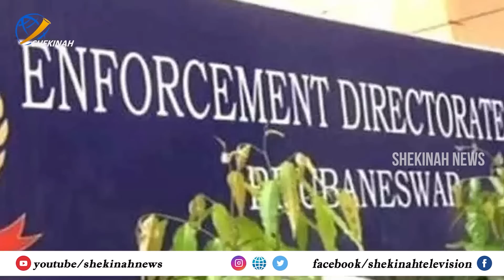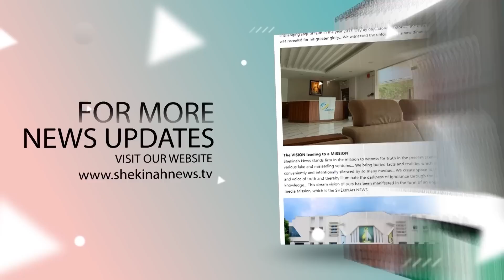ളോഹയ്ക്കുള്ളിലെ തെണ്ടികളെയെന്ന് വിളിച്ചവരോടും ഇപ്പോൾ അത് പ്രചരിപ്പിക്കുന്നവരോടും ......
ളോഹയ്ക്കുള്ളിലെ തെണ്ടികളെയെന്ന് വിളിച്ചവരോടും ഇപ്പോൾ അത് പ്രചരിപ്പിക്കുന്നവരോടും VIZHINJAM PROTEST | BJP | VIZHINJAM LATEST

Idukki Vision  Channel No:51
Bhoomika :52
Malanad Vision  :56